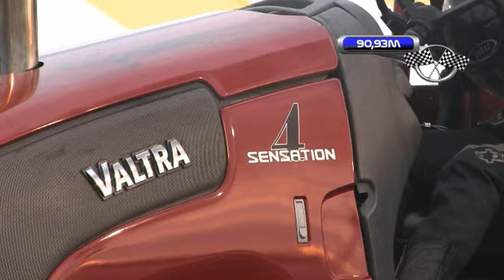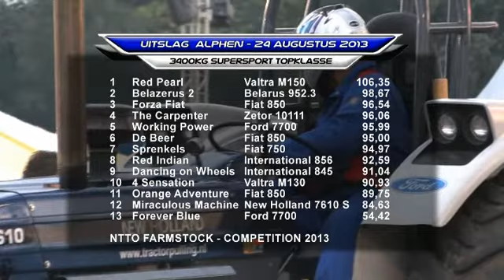Tractorpulling TV - 3400kg Supersport Top - 24 augustus 2013 Alphen